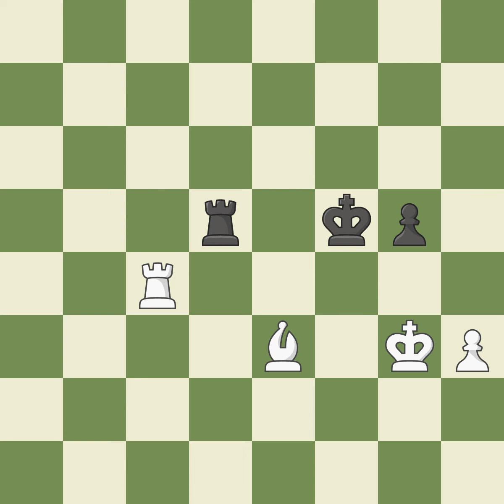Grünfeld Defense: Exchange, Modern Exchange Variation, 7...c5 8.Bb5+, Event Ch Russia (juniors) (u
Grünfeld Defense: Exchange, Modern Exchange Variation, 7...c5 8.Bb5+,  Event Ch Russia (juniors) (under 20),Site Kazan (Russia),Date 2001,Round 7,White Inarkiev Ernesto (RUS),Black Timofeev Artyom (RUS),Result 0-1,ECO D85,WhiteElo 2491,BlackElo 2517,Annotator IV